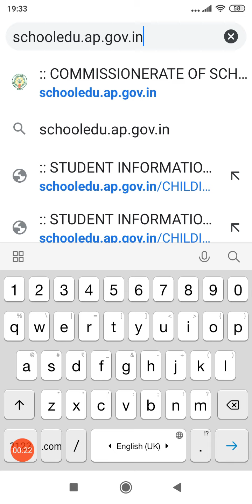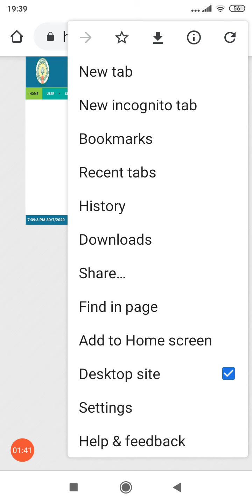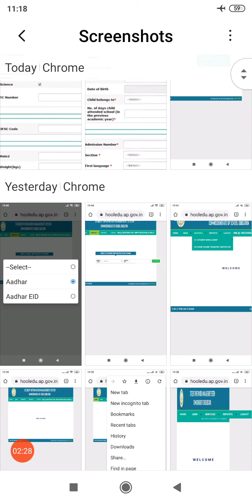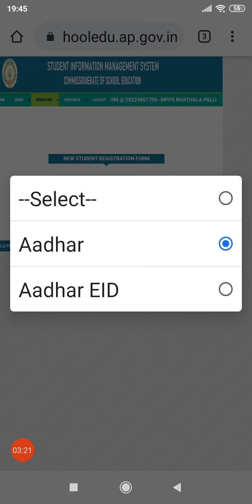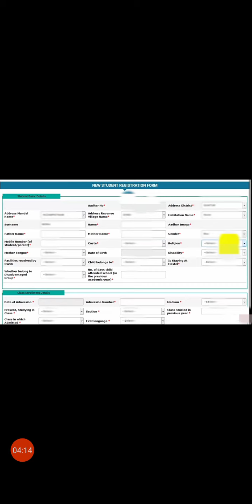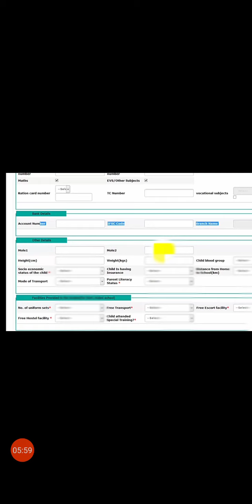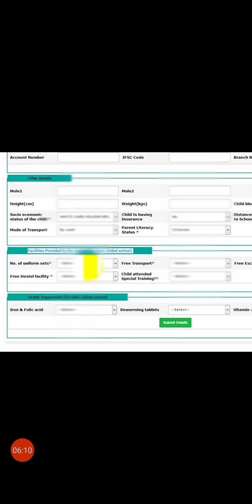CHILD INFO LOGIN#NEW ADMISSION 2020#CSE#APSCERT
Child info.. New admission details